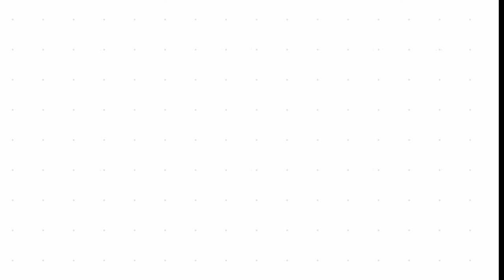Nitox (Lucas) vs Wombat (Donkey Kong) | REGEN INVASION | Super Smash Bros Ultimate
Nitox esport présente : Nitox (Lucas) vs Wombat (Donkey Kong) | REGEN INVASION | Super Smash Bros Ultimate
Saturday - Pool C3 (Best Of 5)

Please credit the artists and link to this song.

🔹Chapitrage🔹

00:00 Intro
00:10 Game 1 Start
03:10 Game 2 Start
05:30 Game 3 Start
08:54 Game 4 Start
12:10 Thanks for watching!